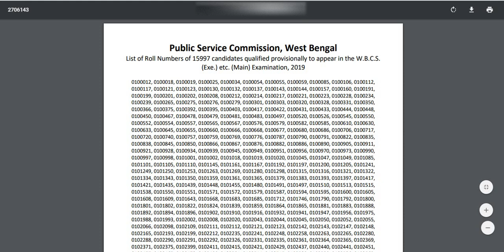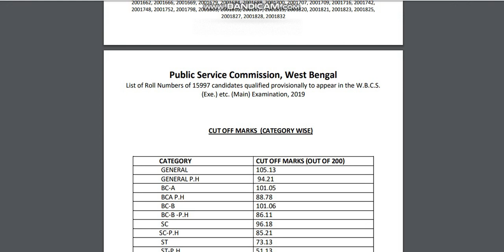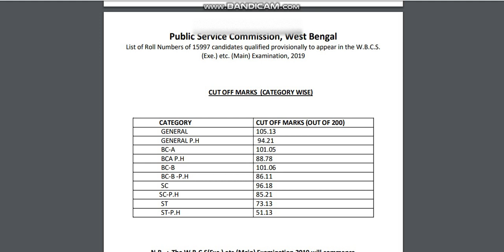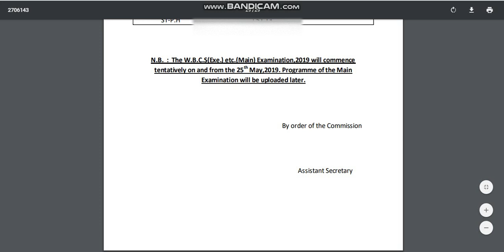W.B.C.S. Preliminary Examination 2019 Result Cut Off Marks Main 2019 From 25th July